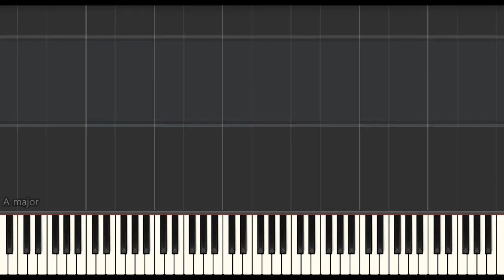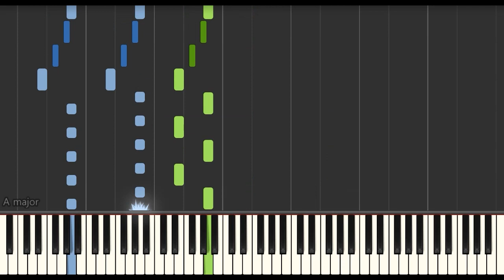[Piano Tutorial] Mario & Luigi: Dream Team - Boss Battle (Never Let Up!)